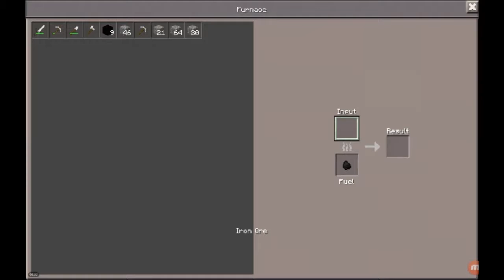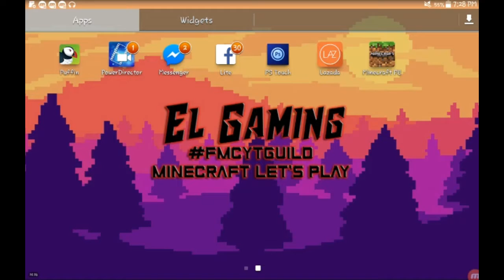IAM ANGRY!! | Minecraft pe Let's play - EPISODE 2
Hey guys i hope you are like the 2nd video of minecraft lets play so yeah hit that like button and if we hit 3 likes that will be insane so smash that like button and also suhscribe for more!!